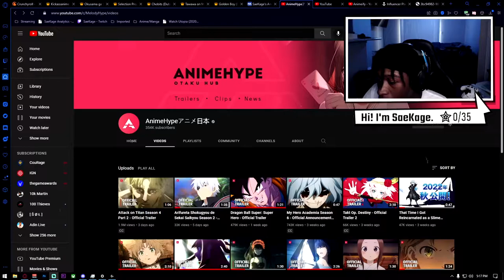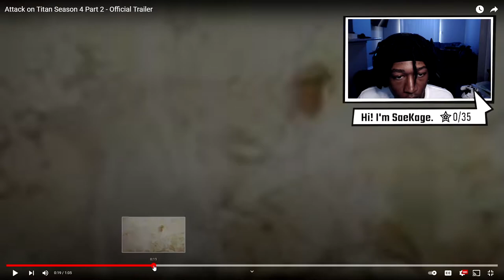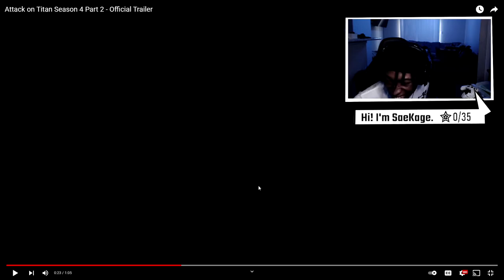I Am Excited Studio MAPPA! Attack on Titan Season 4 Part 2 - Official Trailer REACTION!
ATTACK ON TITAN IS BACK BABY! (well sort of) I am incredibly excited for Attack On Titan Season 4 Part 2, it's definitely one of my most anticipated series to hop back into!

♬ ┊ 𝕄𝕦𝕤𝕚𝕔